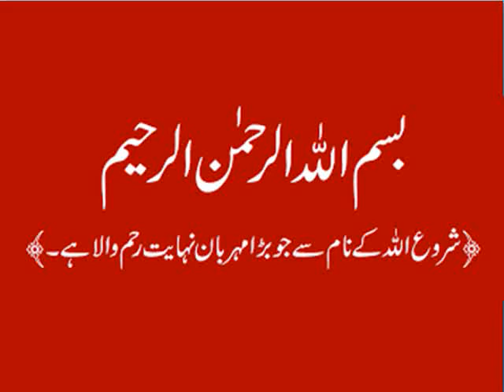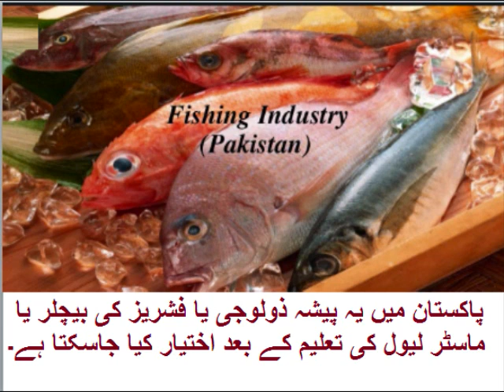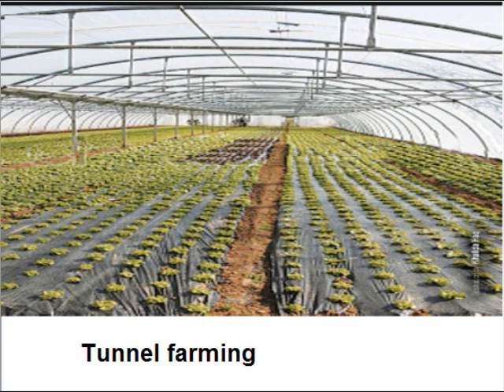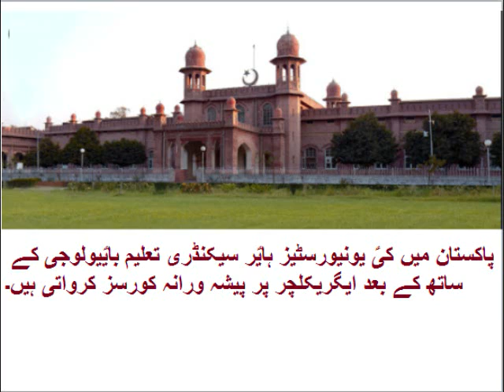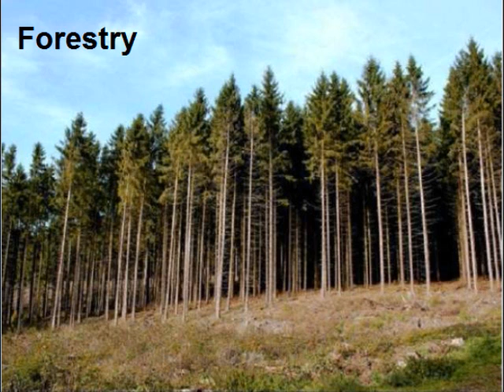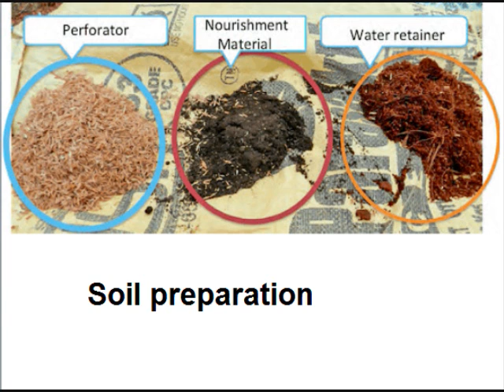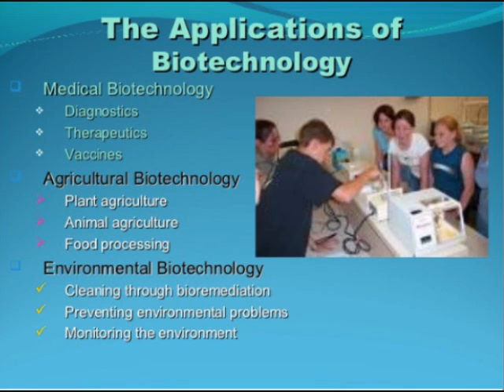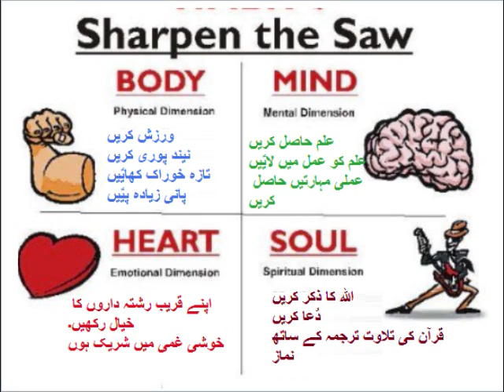Biology 9 in Urdu/Introduction/chapter 1.4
9th class Biology Ch 1.4 Introduction to biology, in Urdu
A career in biology can offer a variety of opportunities to work in a field that is both intellectually stimulating and impactful on the world. Some potential career paths in biology include:
Research Scientist: Biologists who work in research can pursue careers as academic researchers, laboratory technicians, or independent consultants. They may conduct laboratory experiments, analyze data, and publish their findings in academic journals.
Biomedical Engineer: Biomedical engineers use biology, engineering, and computer science to design and develop medical devices, such as artificial organs, implants, and diagnostic equipment.
Biotech Sales and Marketing: Biologists with an interest in business and marketing can pursue careers in the sales and marketing of biotech products and services.
Biotech Regulatory Affairs: Biologists who specialize in regulatory affairs can work in the biotech industry to ensure that products are compliant with regulatory requirements.
Biotech Entrepreneur: Biologists with a background in entrepreneurship and business can start their own biotech companies to develop new products and technologies.
Science Educator: Biologists with a passion for teaching can pursue careers as science educators, teaching biology in K-12 schools, colleges, or museums.
Environmental Scientist: Biologists who are interested in the environment can pursue careers as environmental scientists, working to protect and preserve the natural environment and its resources.
These are just a few examples of the many different career paths available to biologists. The field of biology is constantly evolving, and new opportunities are constantly emerging, making a career in biology both exciting and rewarding.